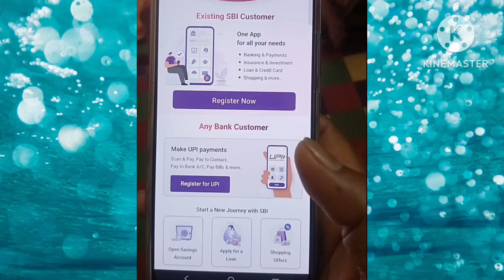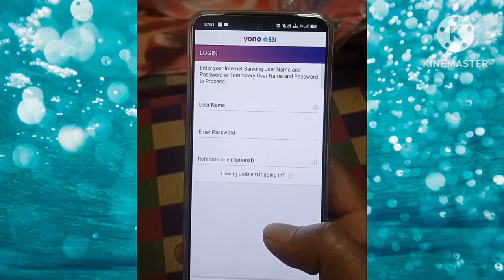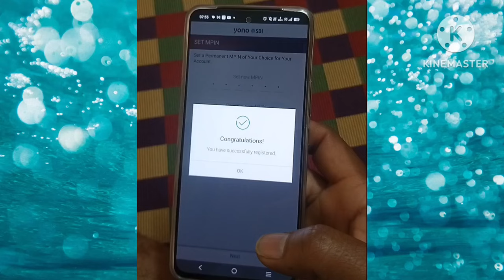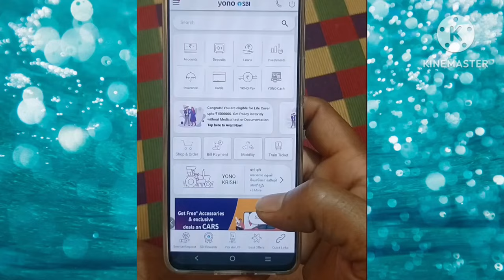YONO SBI REGISTRATION PROCESS || YONO SBI TELUGU 2024